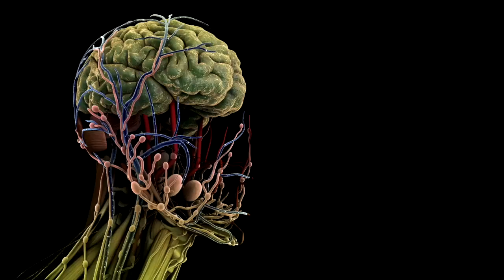SOF Cast - A Cure for Unsanity? General Semantics, Science, Art & Beyond with Dr. Rolf Sattler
This week we are privileged to speak with Dr. Rolf Sattler, author of "Science and Beyond: Toward Greater Sanity Through Science, Philosophy, Art and Spirituality". Please support Rolf and purchase this wonderful book, it's definitely worth your time if you wish to understand the true underpinnings of how we understand the word and ourselves. Link here:

Rolf's premise is as follows - Science, coupled with technology, has become the dominant force in most parts of the world. Thus, it affects our lives and society in many ways. Yet, misconceptions about science are widespread in governments, the general public, and even among many scientists. Science and Beyond explores these misconceptions that may have grave and even disastrous consequences for individuals and society as was evident during the COVID-19 pandemic, where they led to much unnecessary suffering, sickness, and death.

The misconceptions also obscure the limitations of science. Not seeing these limitations prevents us from seeing and going beyond them, which leads to a crippled life and an impoverished society. But reaching beyond the limitations of science, as outlined in this book, can open the doors to a more fulfilled, saner, healthier, happier, and more peaceful life and society.

This is something I can get behind, as you all know I steer towards skepticism of mind-body duality, an obsession with abstraction and word use. Korzybski and Rolf offer excellent ways of viewing the problem, and ways that you can try to gain a little sanity in your own life, while the world around you seems to become ever more "unsane".

Time Stamps
00:00 Introduction
02:06 Start of Interview
03:30 About Dr. Sattler and Background
07:30 Dr. Sattler on the Virtue of Uncertainty
14:00 Can scientists see the shortcomings of their thought patterns?
19:00 What is beyond language? What practices get us there?
24:15 The laws od Western Thought
37:00 A war of all against all? Acculturated assumptions
40:00 The body-mind dualism in Western Culture
49:00 Empiricism in Science
52:00 Dogmatism in medical science - where we're at right now and Dr. Sattlers thoughts
01:02:40 The verb to be in language
01:15:00 Thoughts on the future